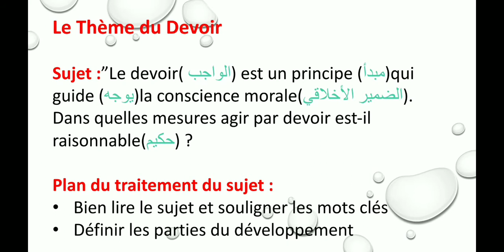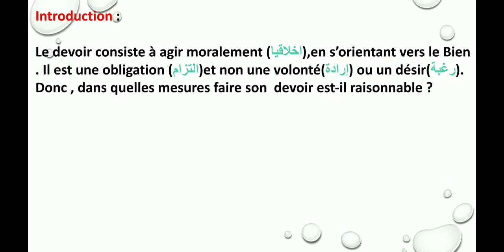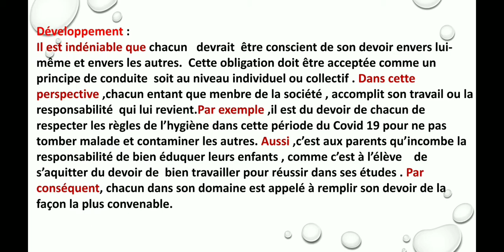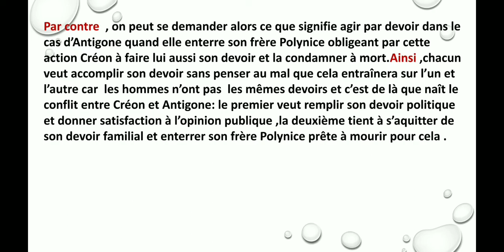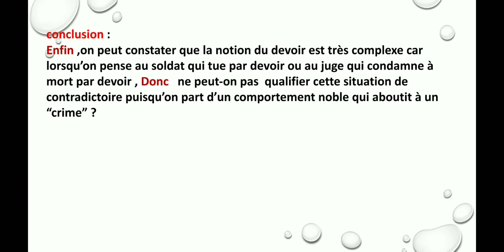Le Devoir ,Bac 2021/ الواجب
Description : Dans cette vidéo, je traite le sujet du Devoir en français et en arabe pour faciliter le sujet pour vous.

Le français avec Mixou Titus